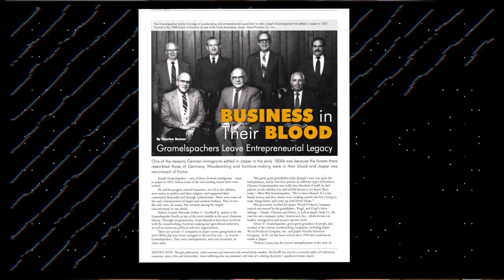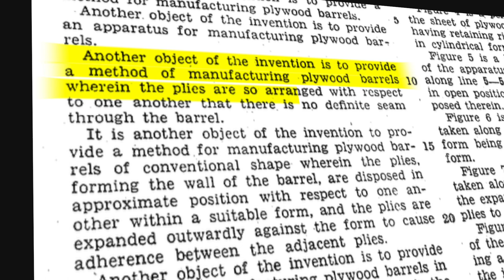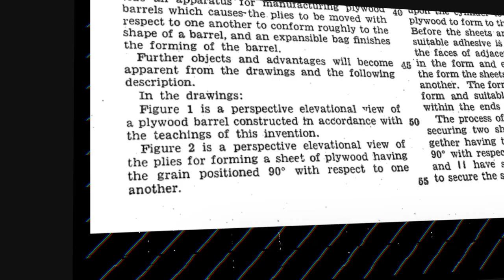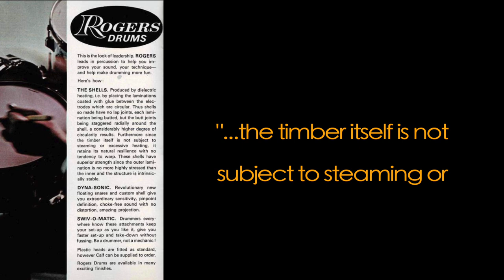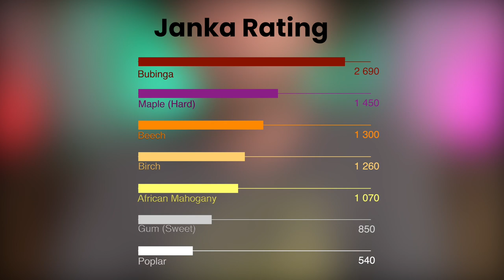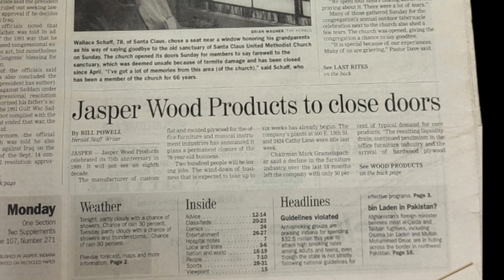Jasper Drum Shells-What you didn't know!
We take a look at The Jasper Wood Company history, and the family behind it,  with the goal of exploring their journey into making their iconic drum shells that have become legendary in the drum making industry.

They started out with Rogers drums and then went on to play a huge role in the development of plywood drum shells and played a part in the formula that became "That Great Gretsch Sound", a recipe that is still being used in today's high end Gretsch kits.

The company closed down in 2003 for reasons that have been somewhat misunderstood, but we cover that here as well.

All the early employees are gone now, and information that has been passed on is getting harder to find and some memories of those who worked there differ at times, so I am hoping that the research done for this video remains as a record of this beloved drum shell maker.

I welcome any information in the comments that would add to, or correct, the record.  My goal is to get it right.